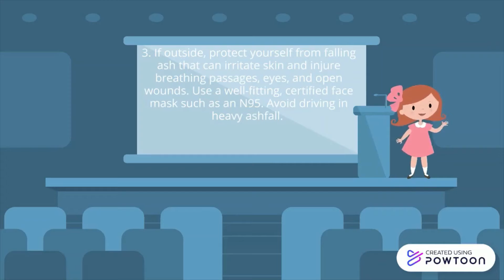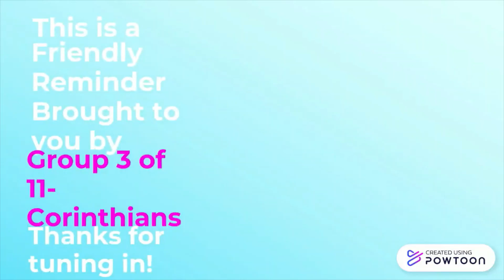Geological Hazards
This is for Education Only